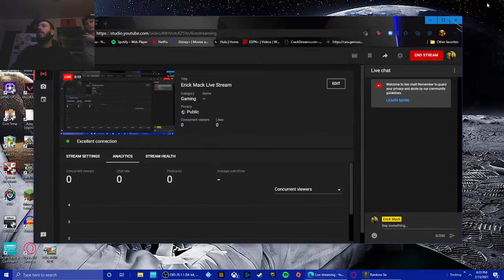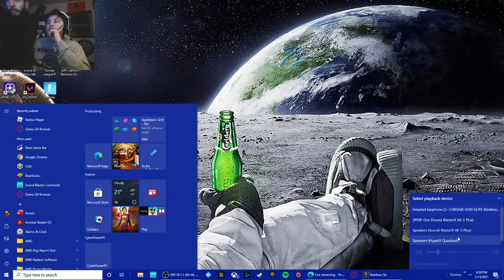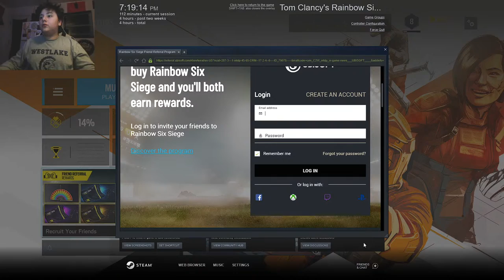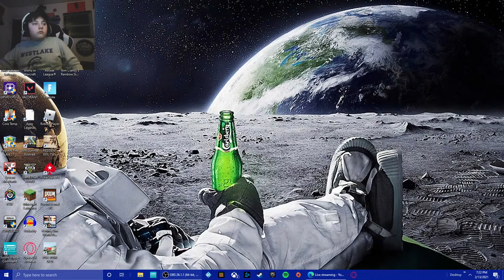Erick Mack Live Stream